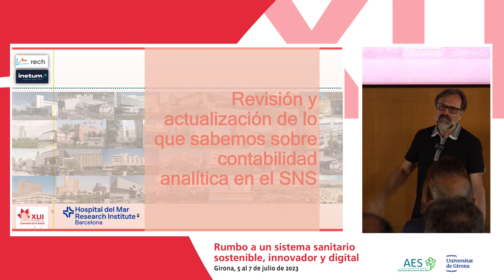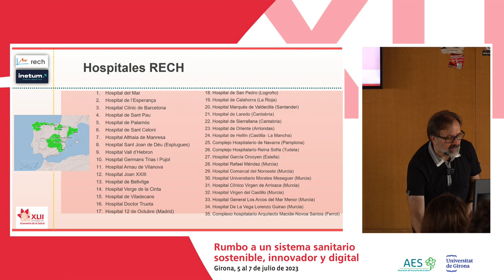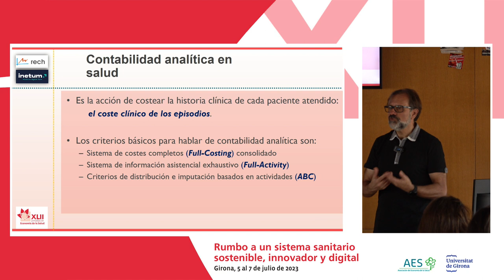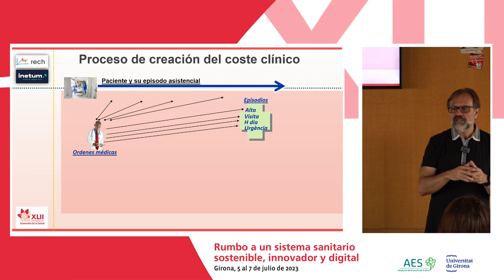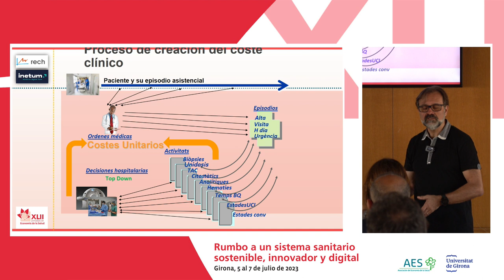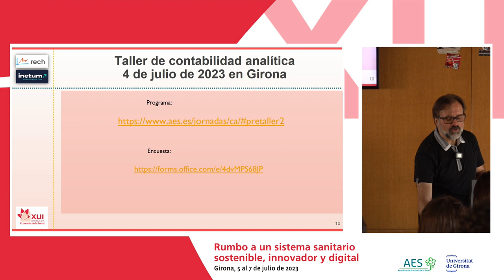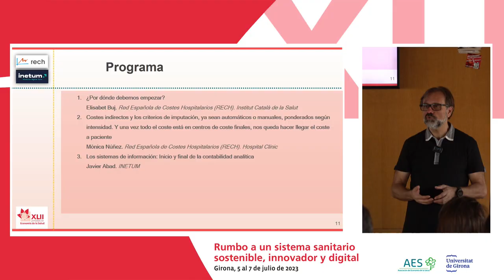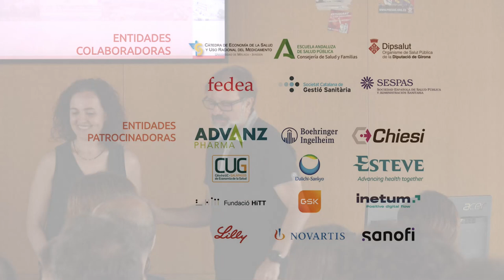TALLER PRECONGRESUAL- Revisión y actualización de conocimientos sobre contabilidad analítica en SNS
Bienvenida e introducción al curso sobre revisión y actualización de lo que sabemos sobre contabilidad analítica en el SNS.

Francesc Cots, de la Red Española de Costes Hospitalarios (RECH). Hospital del Mar